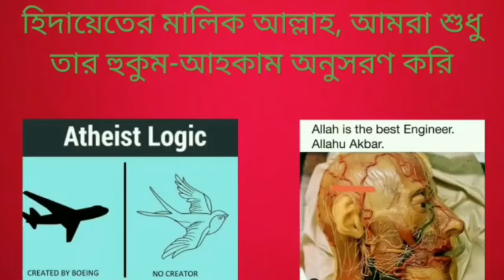কুরআনের অলৌকিক মোজাজা নিয়ে আসলেন মুমিন ভাই, আসিফ মহিউদ্দীন কোন যুক্তিতে অস্বীকার করার চেষ্টা করে?